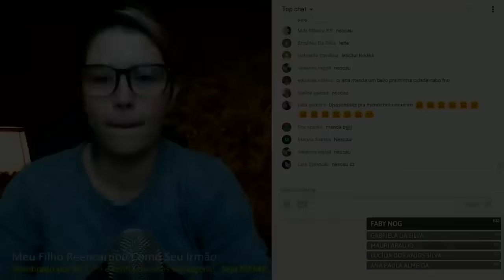"VOCÊ NÃO VAI ACREDITAR NO QUE ACONTECEU!" - 3 NOITES JOGANDO O JOGO DA TESOURA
Hoje vou contar a história de uma experiência assustadora que aconteceu com a Fulana e seus amigos João, Joana e Miguel. Tudo começou em uma noite entediante perto de um café local. Querendo fazer algo diferente, eles decidiram ir até um tanque antigo onde tentaram jogar o jogo do copo, mas sem sucesso. Então, Joana sugeriu um jogo novo: o jogo da tesoura.

- A CAIXA ASSOMBRADA DO MÊS DE MAIO SERÁ NO TEMA BRUXA NATURAL! GARANTA A SUA

Agradecimento Especial aos Membros:

Adelaine Lopes
Alessandra Maria
Aline Cavinato
Aline Silva
Alisson Salazar
Barbara Thomaz
Bruna Rotini
Carina Reis
Catlin Jacobus
Claudia Santos
David Alex Sandro
Dricca Lopes
Edu !
Eliane Comenda
Francisco Lino Bazilio
Gabi Pessoa
Gisele Luqueci
Gracinha Hermann
Ismael Pagani
Ivone Lages
Juliana Lima
Juliane Vazia Zaedetto
Junior Rosa
Julia Thereza dos Santos
Landry Rissas
Lina Maria Oliveira
Luana Vieira
Luciana Lemos
Lucius Heuser
Ludimila Almeida Costa
Luis GatoPreto
Márcia Okubo
Marina Paula
Michelli Catoia
Mika Ferraz
Pamela de Laszio
Pandora caixa
Paula Santos
Rafaella Tavares
Ricárdo Mota
Rodrigo Santos
Sara Christiane Lima
Sheila Garcia
Silvia Camargo
Silvana Fatima Nunes
Stefani Alves
Tatiana Guimarães
Thiago de Villaça
Wendel Alves
Wellington Pacheco
Wellita Rodrigues
Wesley David

CONHEÇA A LOJA OFICIAL DO CANAL ASSOMBRADO!

ENVIE SEU RELATO PARA:
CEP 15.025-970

- INSTAGRAM ANA: ana_lazafornaza
- INSTRAGRAM MATEUS: mateus_fornazari
- INSTAGRAM DO CANAL: assombrado_oficial
- INSTAGRAM DA LOJA ASSOMBRADA: loja_assombrada_oficial